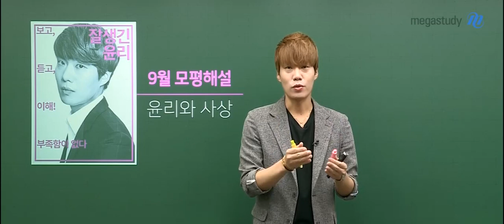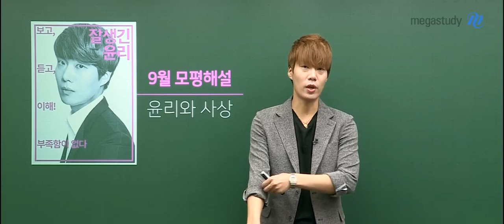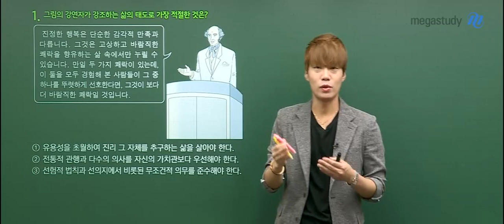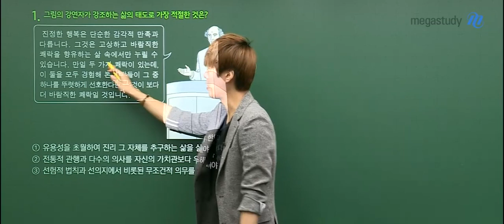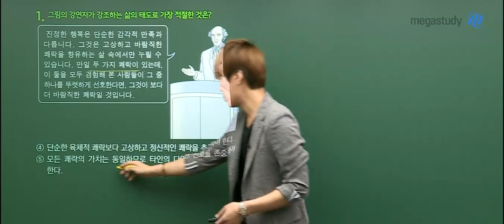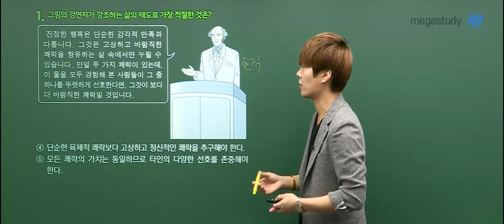[메가스터디] 윤리와 사상 김종익 쌤 - 고3 모평 윤리와 사상 해설강의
2019년 9월 4일 시행된 고3 9월 모평 윤리와 사상
메가스터디 김종익 선생님의 해설강의입니다.